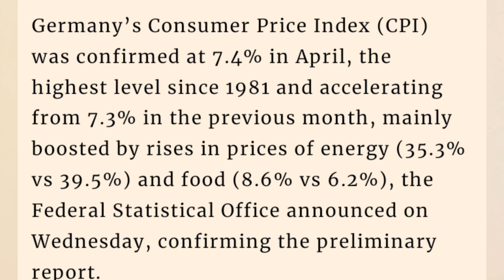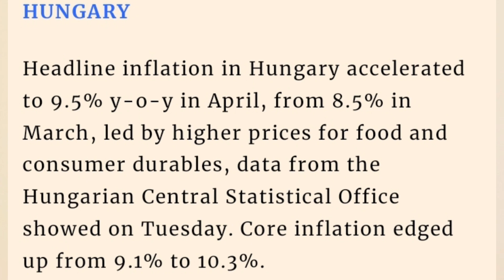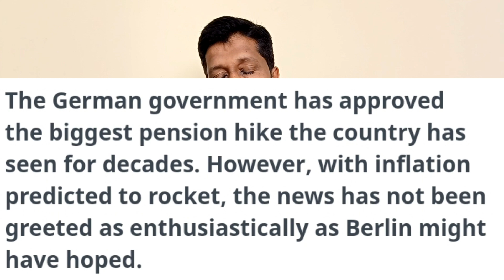Germany Pipe Line Gazprom Stop Economy News I Russia Ukraine war Update News Tamil I Ravikumar RK